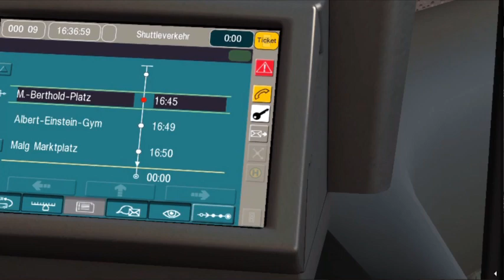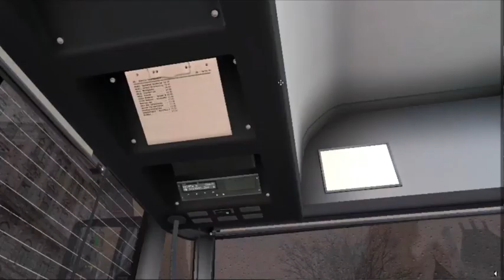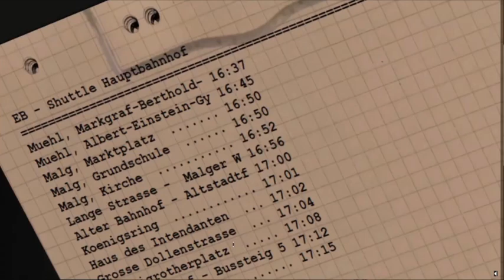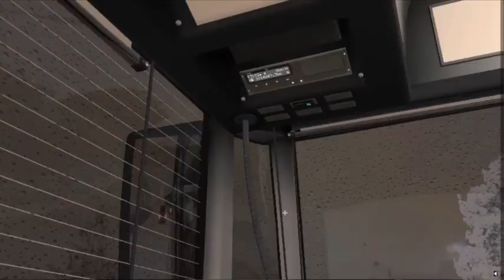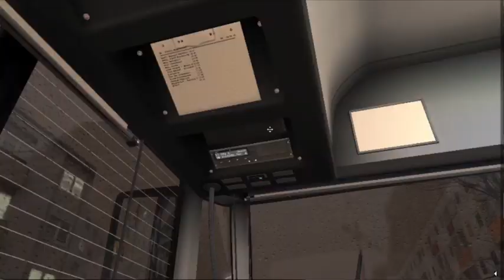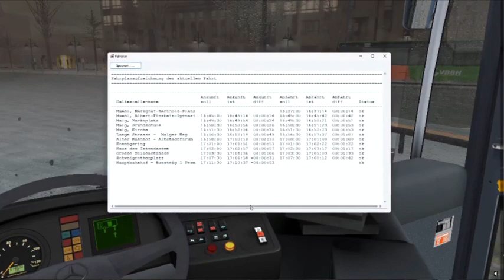OMSI 2 - Bad Hügelsdorf: Weihnachts-Shuttle zum Hbf mit DinoBus